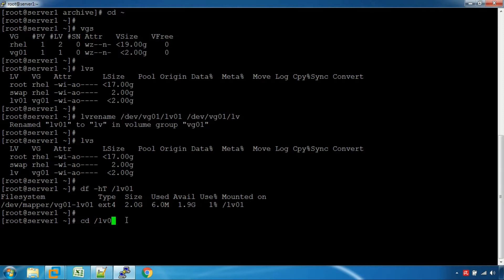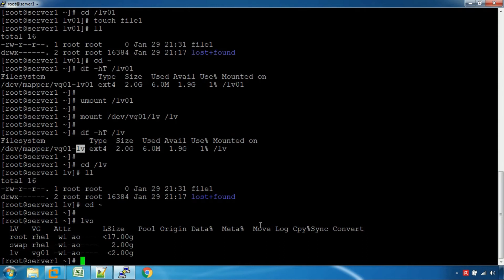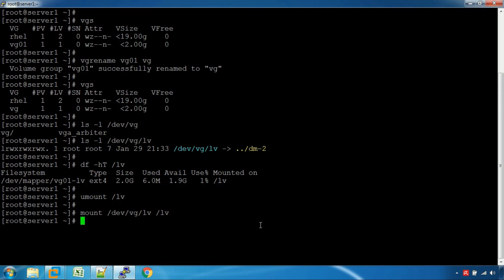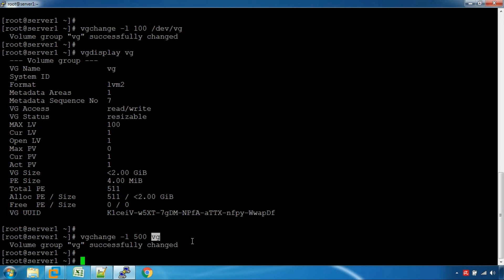Logical Volume Manager (LVM) - Part 06 (Tamil)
How to change Volume Group & Logical Volume name